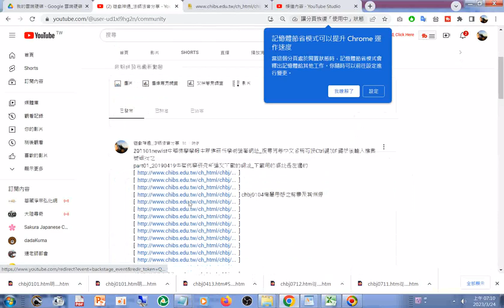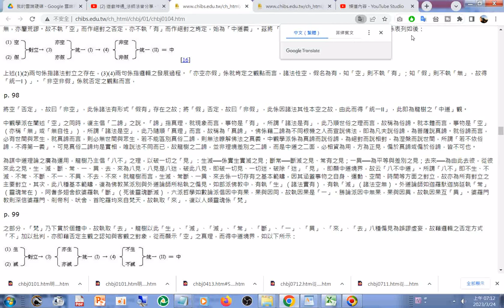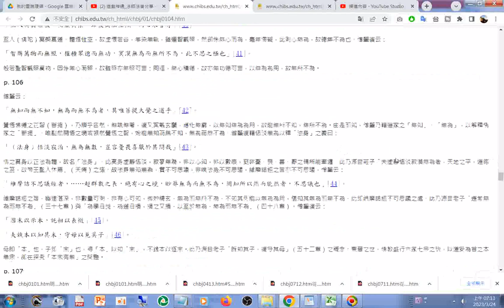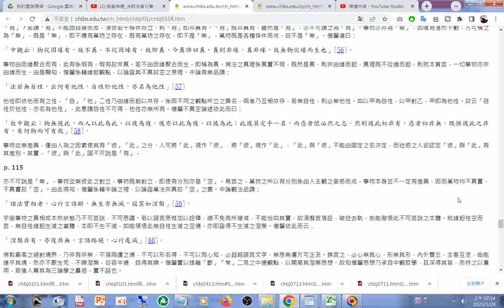「佛者何也？蓋窮理盡性大覺之稱也」chbj0104.htm 僧肇思想之背景及其淵源 1987#劉貴傑#新竹師專副教授#中華佛學學報